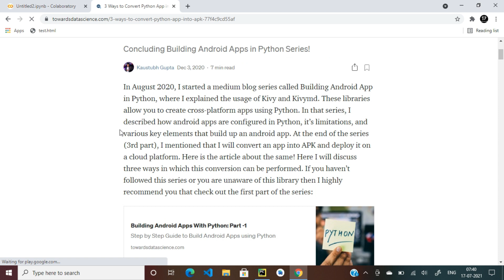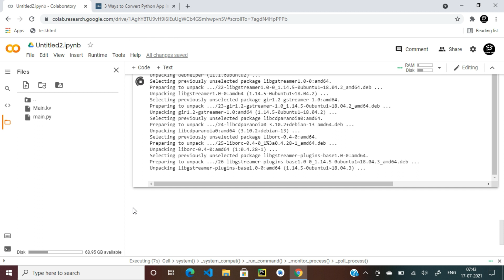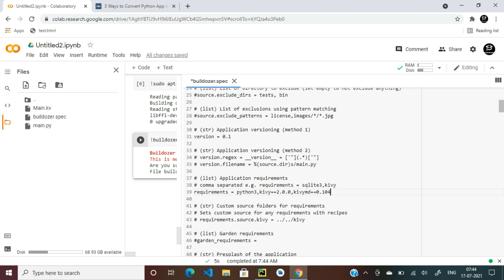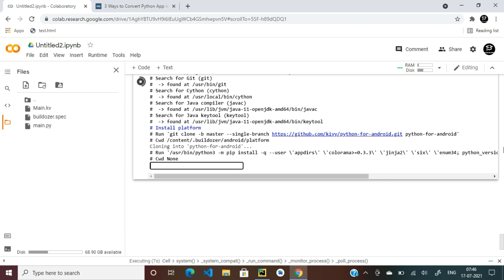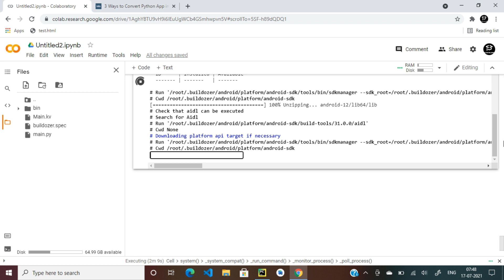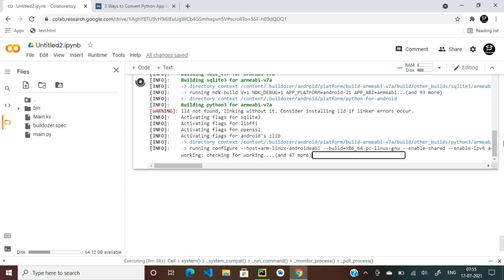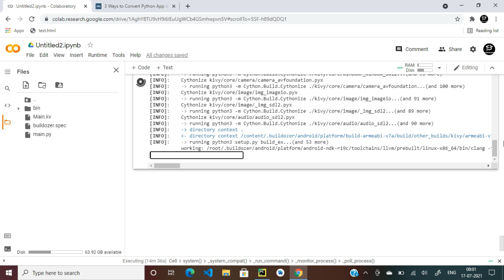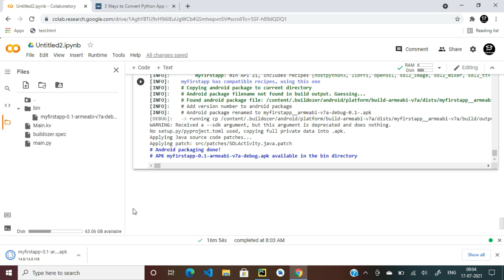📦 How To Convert Kivy And KivyMD File To APK Using Google Colab | Buildozer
Today We Are Going To Learn How To Convert Kivy Or KivyMD File To APK Using Google Colab.